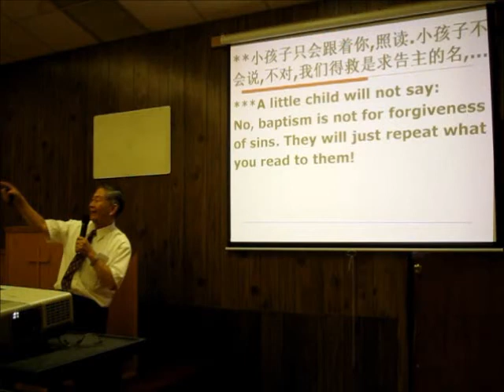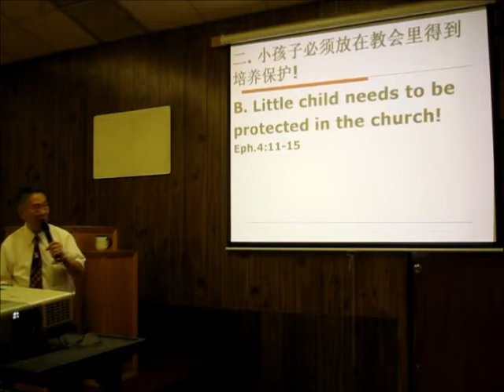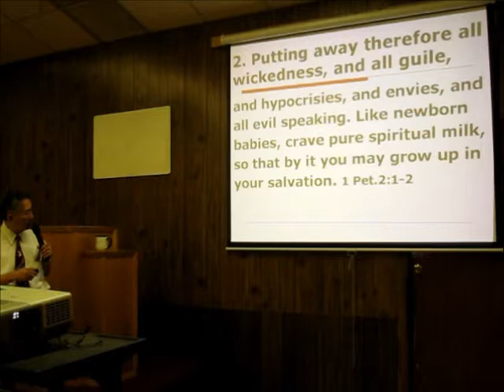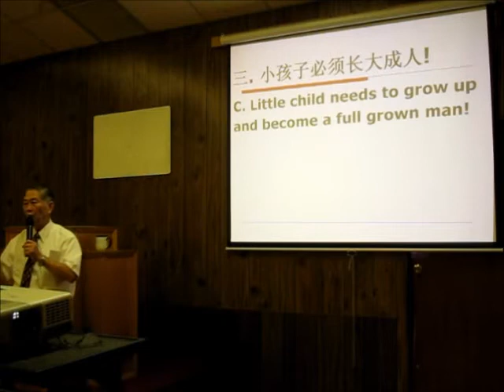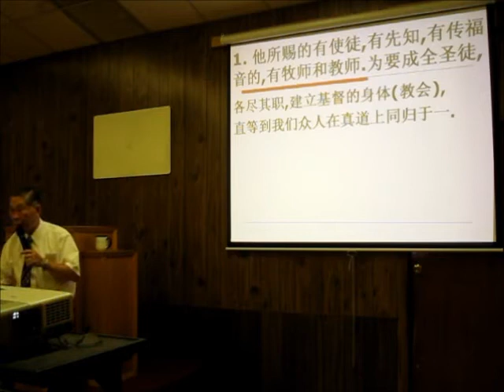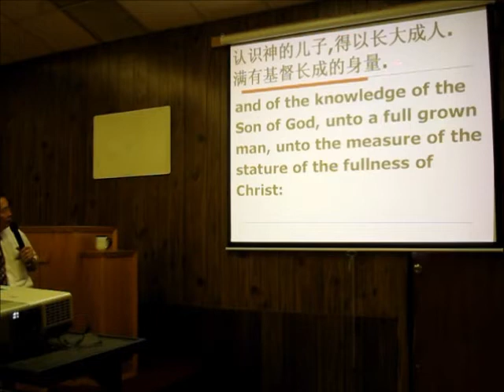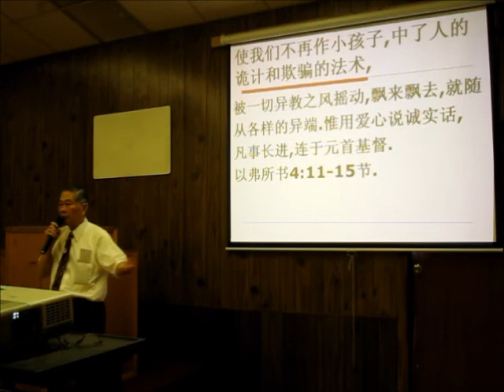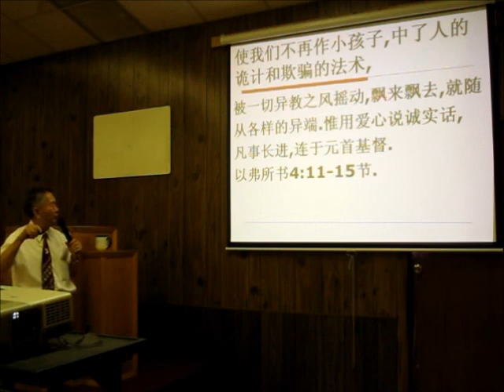Sermon 8 14 11 Man Part 2 of 3